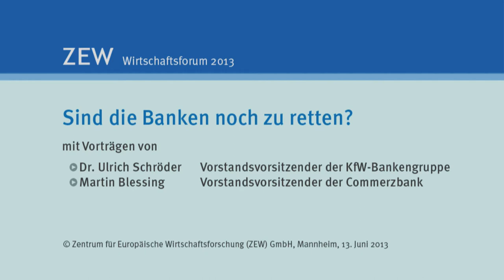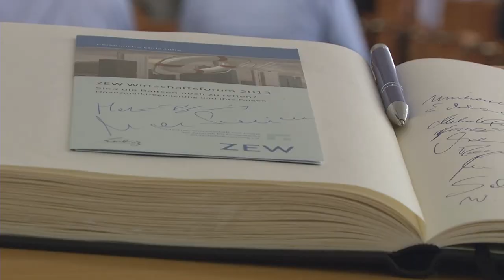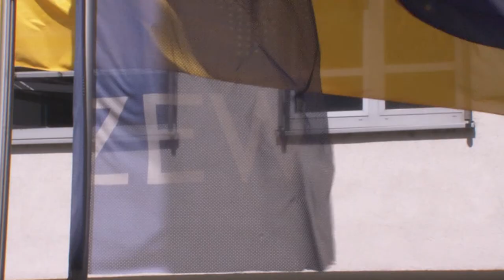ZEW Wirtschaftsforum 2013 - Sind die Banken noch zu retten? Finanzmarktregulierung und ihre Folgen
Unter dem Motto "Sind die Banken noch zu retten? Finanzmarktregulierung und ihre Folgen" diskutierten beim ZEW Wirtschaftsforum am 13. Juni 2013 renommierte Vertreter aus Finanzwirtschaft und Wissenschaft Möglichkeiten eines neuen Ordnungsrahmens für die Finanzmärkte.

Prof. Dr. Claudia Buch (Mitglied des Sachverständigenrats zur Begutachtung der gesamtwirtschaftlichen Entwicklung und Institut für Wirtschaftsforschung Halle), Dr. Michael Kemmer (Bundesverband deutscher Banken) und Sabine Lautenschläger (Deutsche Bundesbank) sowie Dr. Uwe Schroeder-Wildberg (MLP AG) debattierten im Rahmen einer Podiumsdiskussion u.a. die vorgesehene Trennung von Geschäfts- und Investmentbanken, aktuelle Vorhaben zur Sanierung und Abwicklung von Kreditinstituten, ebenso wie eine einheitliche europäische Bankenaufsicht unter Führung der EZB.

Der zweite Teil des ZEW Wirtschaftsforums war traditionell dem Themenblock "Wissenschaft für die Praxis" vorbehalten. Wissenschaftlerinnen und Wissenschaftler des ZEW stellten in diesem Rahmen Ergebnisse aus ihrer aktuellen Forschungsarbeit vor. Dabei ging es um die Nutzung von Dispokrediten, um Kriterien, nach denen Unternehmen eine Hausbank wählen sowie um die Frage, ob ein Trennbankensystem für mehr Stabilität an den Finanzmärkten sorgen kann.

Den Abschluss der Veranstaltung bildeten Vorträge von Dr. Ulrich Schröder, Vorstandsvorsitzender der KfW-Bankengruppe, und Martin Blessing, Vorstandsvorsitzender der Commerzbank. Schröder nahm in seinem Vortrag die Probleme einer langfristigen Finanzierung in Zeiten der Krise in den Blick. Blessing sprach über neue Regeln für ein leistungsstarkes Finanzsystem.